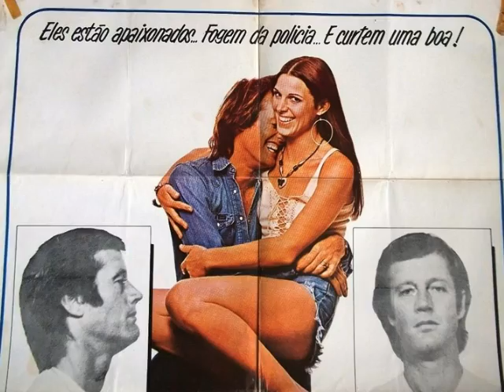Peter Fonda "Water For My Horses"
Music and lyrics by Hoyt Axton. From the 1977 Warner Bros. picture 'Outlaw Blues,' directed by Richard T. Heffron, starring Peter Fonda and Susan Saint James.